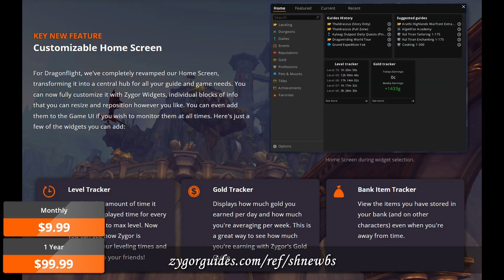Warlock Questing | WoW - War Within | 70-80 | Rise of Darkness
Main Channel -

More Specific Channels -

0:30 - Zygor Add
1:30 - Skip Ad